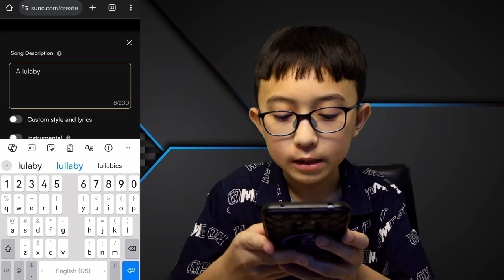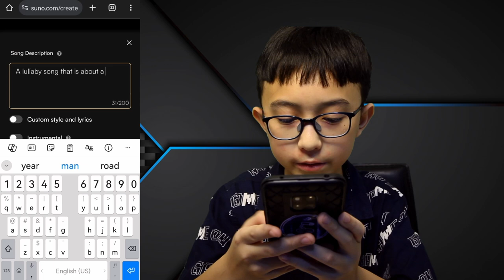สร้างเพลงจากตัวหนังสือง่ายๆ ด้วย Suno.AI | Family Holiday Tech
Suno.ai: ปฏิวัติวงการเพลงด้วย AI ที่ทุกคนสามารถเป็นนักแต่งเพลงได้ในพริบตา!

Suno.ai เป็นแพลตฟอร์มสร้างเพลงออนไลน์ที่ใช้ปัญญาประดิษฐ์ (AI) ช่วยให้คุณสร้างเพลงคุณภาพระดับมืออาชีพได้ง่ายๆ  โดยไม่ต้องมีความรู้ทางดนตรี

จุดเด่นของ Suno.ai:

ใช้งานง่าย: เพียงแค่เลือกแนวเพลง อารมณ์ ใส่เนื้อเพลง หรือเลือกเทมเพลตเพลง AI ของ Suno.ai จะสร้างเพลงให้คุณโดยอัตโนมัติ
สร้างสรรค์: คุณสามารถปรับแต่งเพลงของคุณได้ตามต้องการ เปลี่ยนเครื่องดนตรี จังหวะ เมโลดี้ เนื้อเพลง etc.
รวดเร็ว: Suno.ai สามารถสร้างเพลงได้ภายในไม่กี่วินาที
หลากหลาย: Suno.ai รองรับเพลงหลากหลายแนว เช่น ป็อป ร็อค ฮิปฮอป อิเล็กทรอนิกส์ etc.
ฟรี: Suno.ai มีเวอร์ชันฟรีให้ใช้งาน คุณสามารถสร้างเพลงได้ไม่จำกัด
Suno.ai เหมาะสำหรับ:

นักดนตรี: Suno.ai ช่วยให้นักดนตรีแต่งเพลงใหม่ๆ ทดลองแนวเพลงใหม่ หรือสร้างเดโมเพลงได้อย่างรวดเร็ว
นักแต่งเพลง: Suno.ai ช่วยให้นักแต่งเพลงสร้างเพลงได้ง่ายขึ้น โดยไม่ต้องใช้เครื่องดนตรีจริง
ผู้เริ่มต้น: Suno.ai ช่วยให้ผู้เริ่มต้นเรียนรู้การแต่งเพลง เข้าใจพื้นฐานของดนตรี และสร้างเพลงของตัวเองได้
ทุกคน: Suno.ai เป็นเครื่องมือสร้างสรรค์ที่ทุกคนสามารถใช้สนุกกับการสร้างเพลงได้